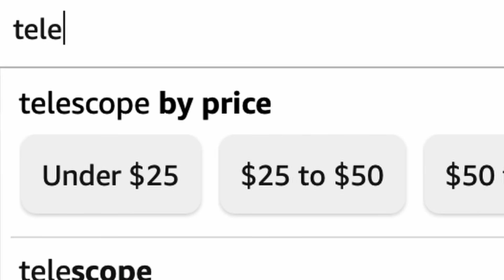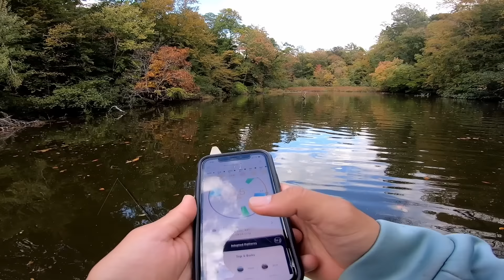I Bought Amazon's BEST RATED Telescopic Rods!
Congrats Ian on the new pb!

(My Filming/Editing Gear)
GoPro Hero 7 Black
Canon M50
MacBook Pro